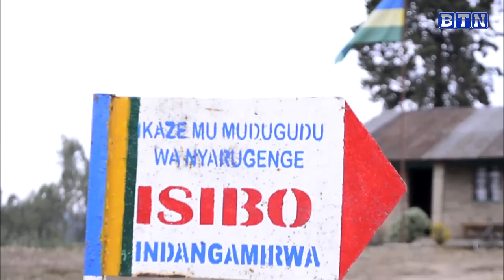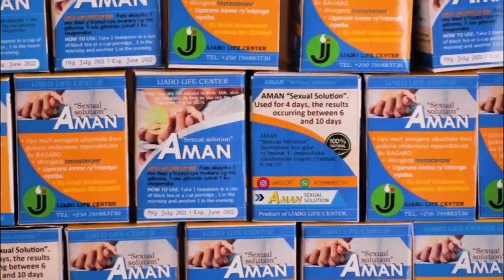Ubuzima bushaririye bw'abana batatu bakiri bato bibana muri Nyamagabe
Inkunga yawe hari icyo yafasha ku buzima bw'aba bana uko yaba imeze kose. Ushobora kuyinyuza kuri iyi nimero #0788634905